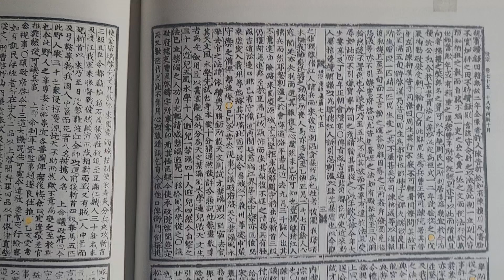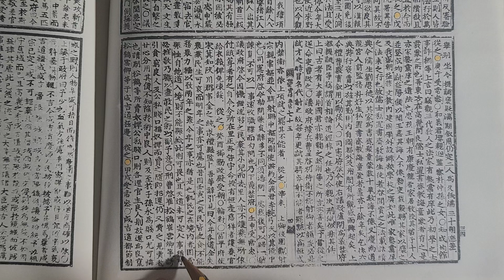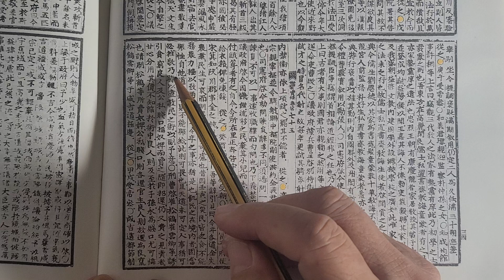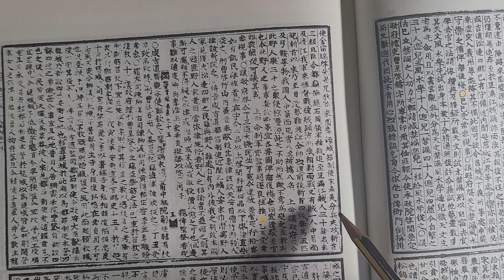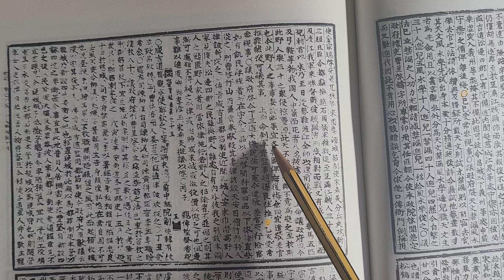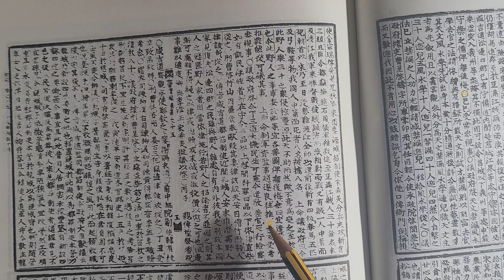무작정 실록 읽기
세종실록 권75  18년 10월 무진 ㅡ 갑술조